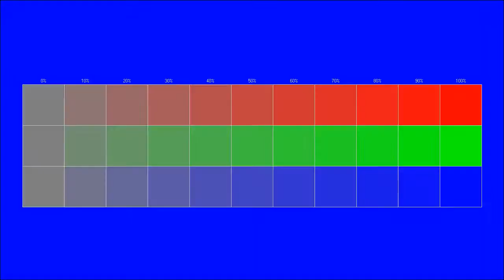Instrumental gratuit se poate folosi in scop personal si comercial www policam ro 28